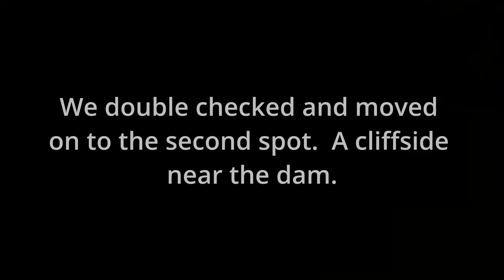Barrel Found While Searching Lake For Missing Girl Summer Wells!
During our ongoing search for missing girl Summer Wells from Hawkins County, Tennessee, we made a startling discovery at the bottom of a deep lake: a mysterious barrel. Summer has been missing since June 15, 2021, and this unexpected find could hold crucial clues. Join us as we explore the eerie depths, examine the barrel's potential significance, and discuss the next steps in our search for Summer. @ryanfindstruth  and @AdamBrownAdventures  joined me today.

About Exploring With Nug:

I travel the country helping familes search for there lost loved ones.  I also explore awesome places and remove unwanted trash from our rivers and lakes.  I run a Nonprofit called Rapid Compassion Collective.